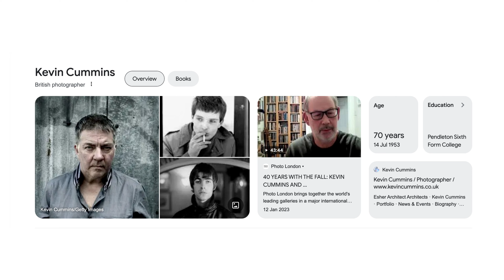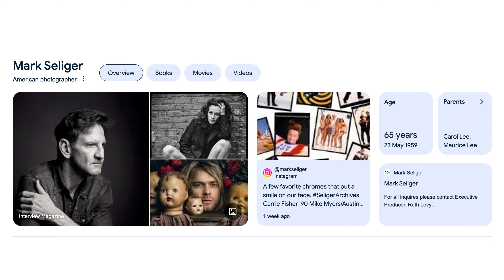How I Ended Up In The Bahamas With Lenny Kravitz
This video Harry speaks about his two photoshoots with Lenny Kravitz. The first in London, the second in The Bahamas
00:00 - First Shoot
05:16 - Second Shoot In The Bahamas